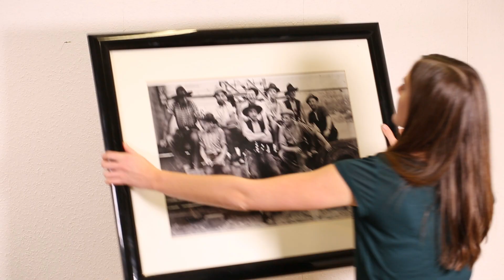Personnaliser son mètre pliant #2 - Niveau à bulle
🎥 Dans cette vidéo :

Cet accessoire transforme n'importe quel mètre en niveau à bulle pour mettre à niveau des cadres ou des pièces. Fabriqué avec un plastique résistant de haute qualité, il s'adapte facilement au mètre. Son indicateur de bulle assure un alignement précis, idéal pour la maison, le bricolage et les loisirs, un outil pratique à garder dans votre tiroir à outils.

⚙️ Caractéristiques principales :

- S'adapte à n'importe quel mètre du commerce
- Permet d'utiliser le principe du niveau à bulle
- Fabrication robuste et durable en plastique

📌 Où retrouver nos produits :

- Dans ton magasin de bricolage
- Sur les sites e-commerces comme Amazon ou ManoMano
- Sur les marketplaces de ton magasin de bricolage